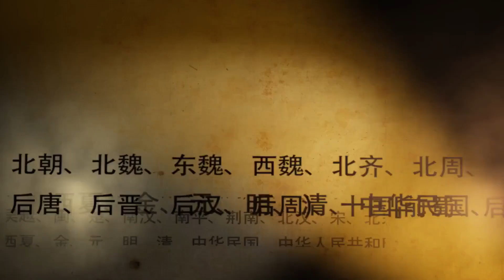春秋五霸之一，因做人太宽容使霸业衰败，结果惨死在后宫场